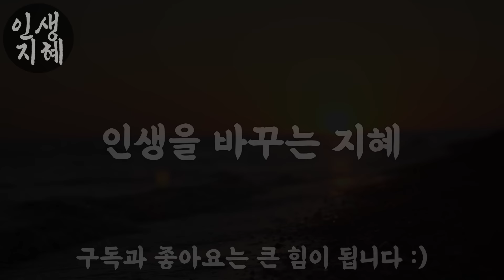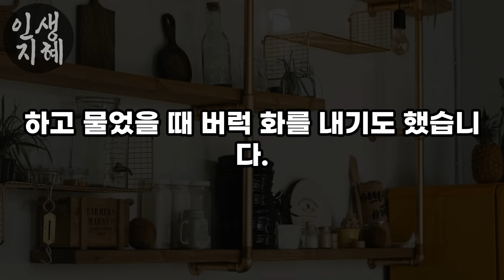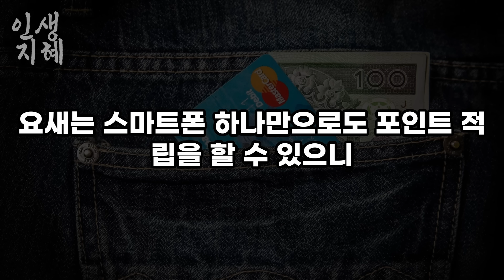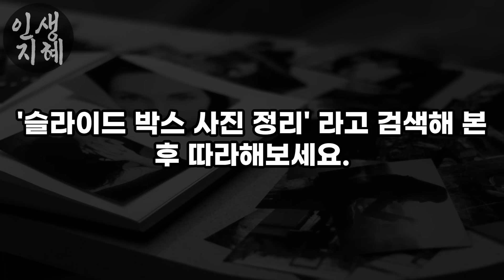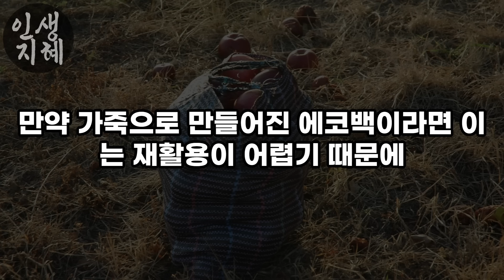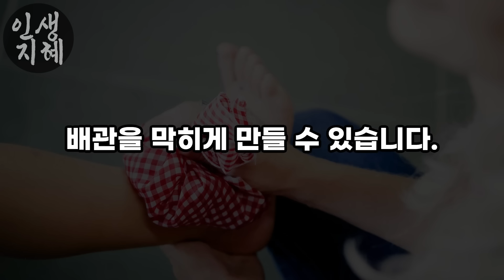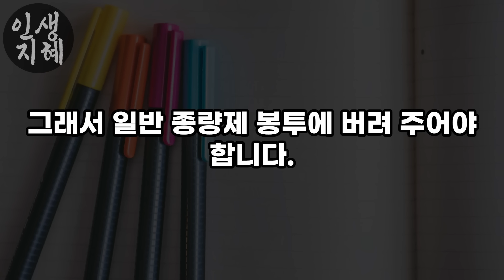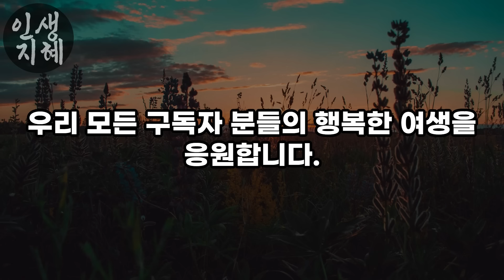노후에 집안 물건 정리하라는 말만 믿고 1년 동안 독하게 치웠더니 생긴 일 | 65세 지나기 전에 얼른 없애야할 물건 11가지 | 행복한 노후 | 노년의 지혜 | 오디오북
* 이 영상은 저의 주관적 견해가 들어간 2차 저작물입니다.